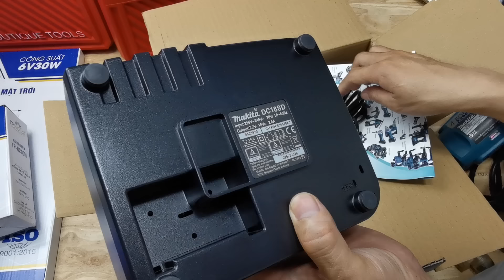Thanh lý hàng trưng bày Makita các loại/ LH 0942309090